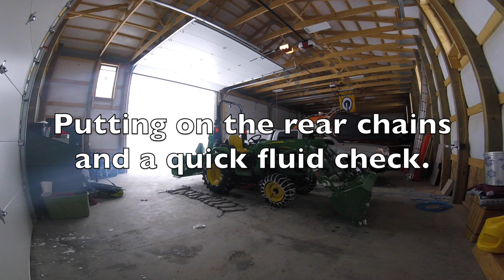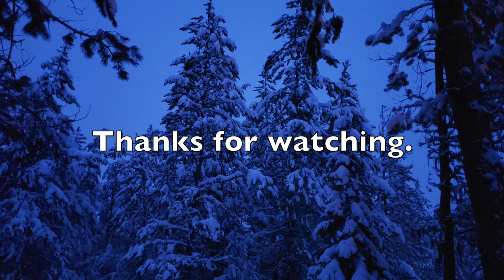#19 My 3025e finishing up with the deep snow in my driveway and firepit area.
John Deere 3025e and SB1164 snowblower finishing off the deep snow in my driveway and firepit area. It was slow and tedious.  I also tested out my rear chains and managed to Traeger a chuck short rib in the process. I had a ton of footage on this one. I tried to pare it down as much as i could and played around with some split screen.